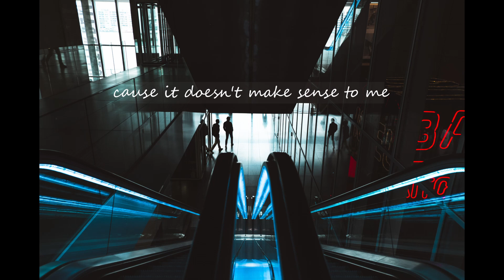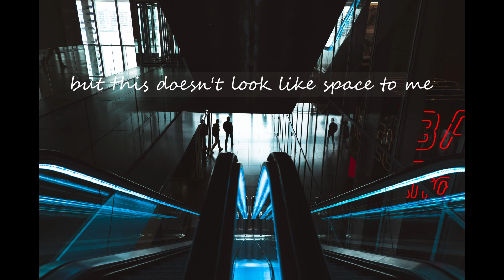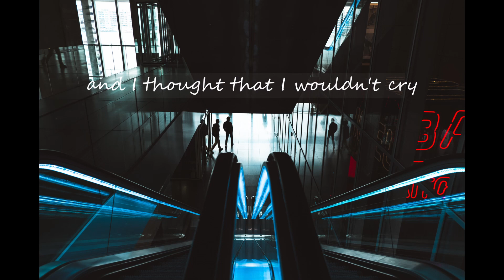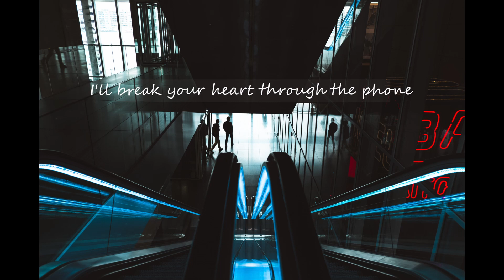Over the ocean by lizzy mcalpine lyrics